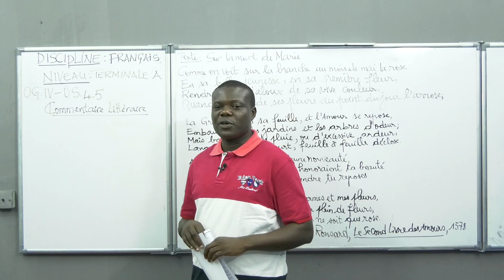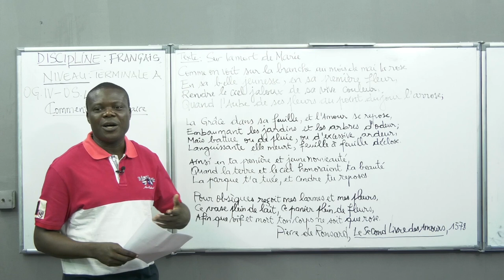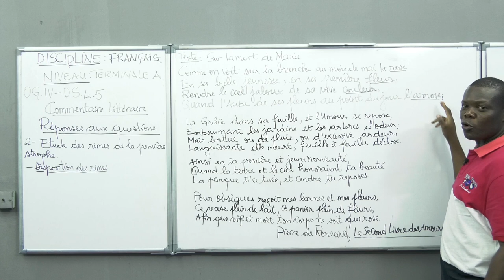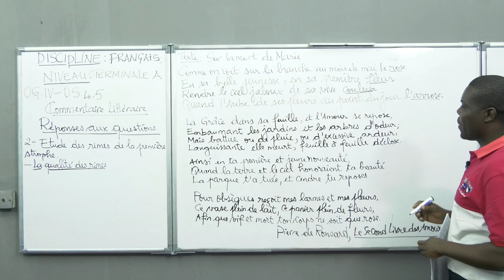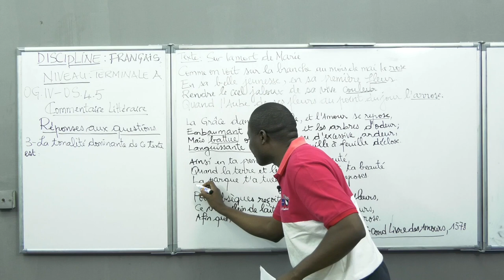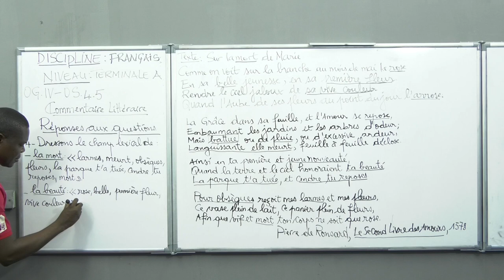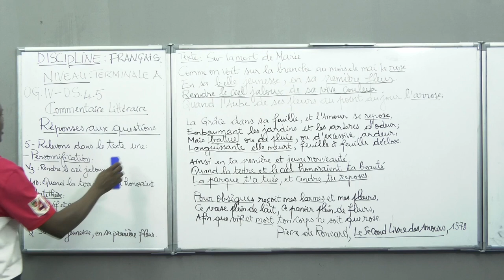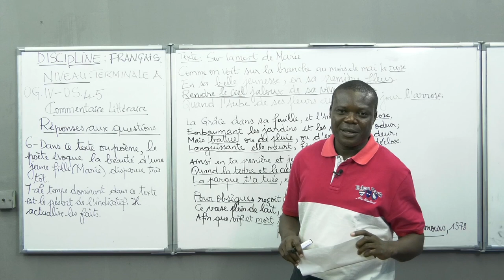Cours de Français - Commentaire Littéraire. Réponses aux questions. Niveau Terminale A